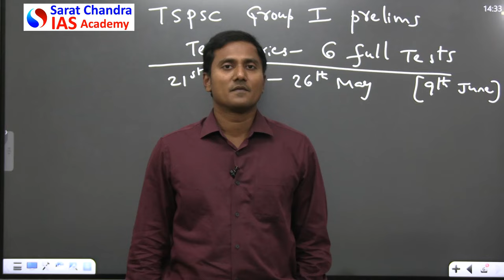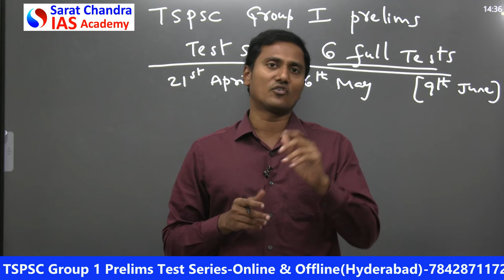TSPSC Group 1 ప్రిలిమ్స్ Test Series - Online & Offline - Sarat Chandra IAS Academy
1) UPSC Civil Services Coaching ( We are the best top rated IAS Academy in Delhi, Hyderabad and Vijayawada, Andhra Pradesh by Times of India Excellence award)
2) UPSC CSE  Prelims Cum Mains Coaching in Classroom (Hyderabad, Vijayawada) and Online by expert faculty and IAS, IPS, IFS, IRS officers and Rankers
3) Prelims Crash course
4) CSAT Course
5) Prelims and Mains Test series (Online and offline) with evaluation and feedback on same day by expert faculty